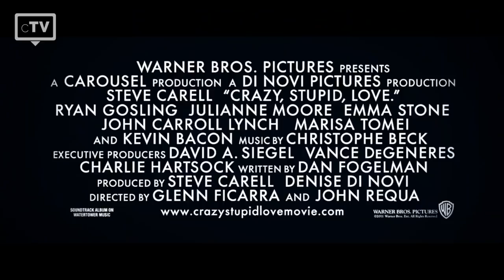TOP 5: Womanizer Movies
We have picked the top 5 best Womanizer movies that you have to watch. The Guys in these movies never fail when it comes to getting girls.

Movies in this Ranking:
5. Alfie
4. Casanova
3. What Woman Want
2. Wedding Crashers
1. Crazy, Stupid, Love.